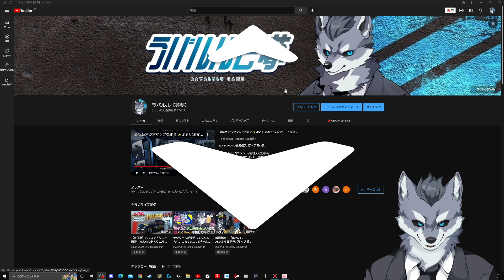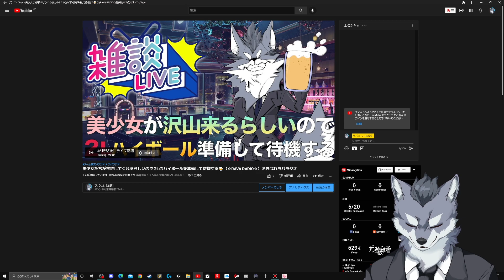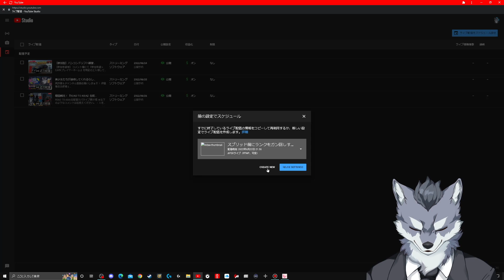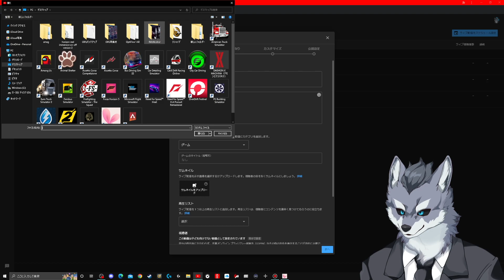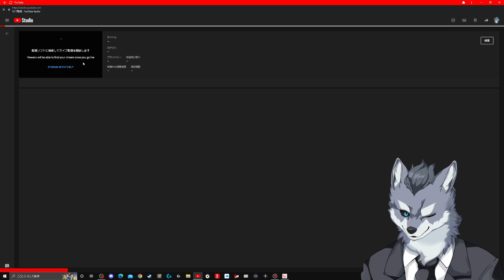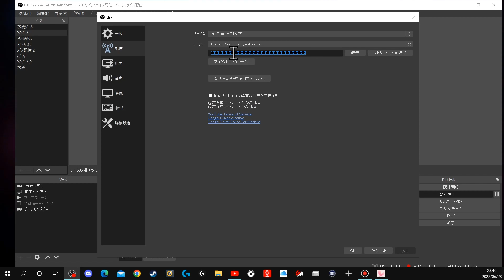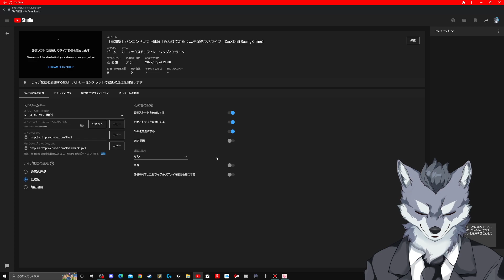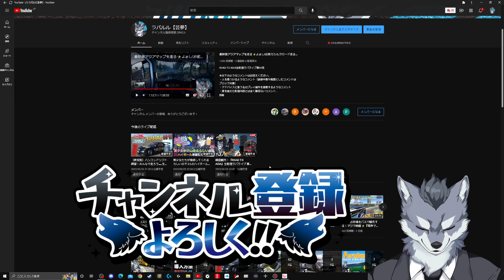YouTubeで超絶便利な『予約配信の設定』を丁寧に解説！これで流行りの『枠作りました！』が言えるぞぉ！【現役Vtuberラバルルによるゲーム実況のやり方講座】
今回は配信者なら必ず必要になる『予約配信』の設定の仕方を丁寧にご説明して行きます！これでTwitterでよく見る『枠作りました！』が出来る様になるぞぉ！w

【プレステ＆Switchを録画や配信をしたい！キャプチャーボードを『OBS』に出力する「設定方法解説」】

【YouTubeで配信する為の「OBS設定方法＆ストリームキーについて」①エンコーダ配信編】